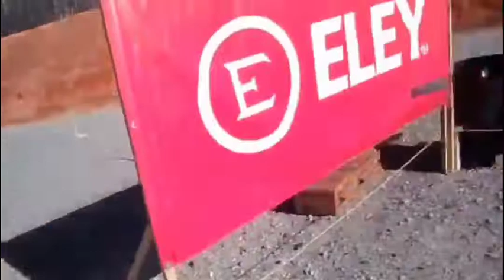Highlights - 2022 USPSA Multigun Nationals